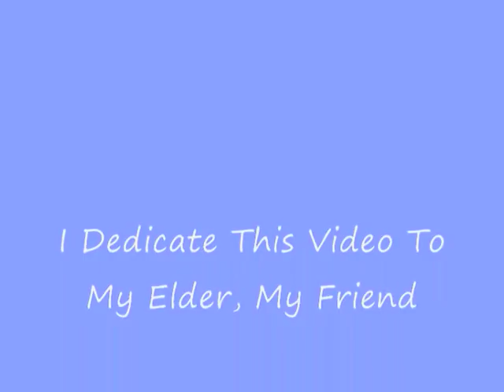Native American - Sun Dance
Pictures and film hope you enjoy the Beautifull music